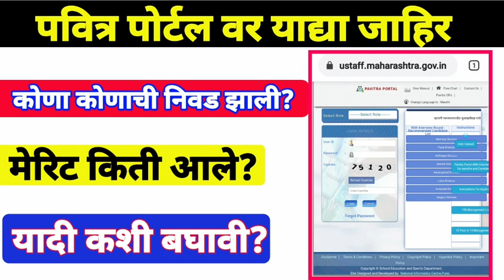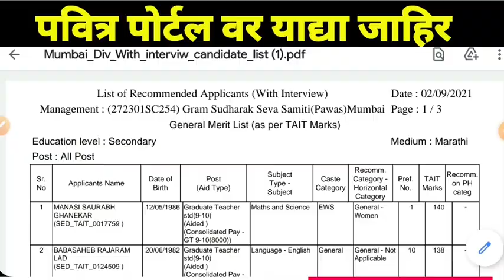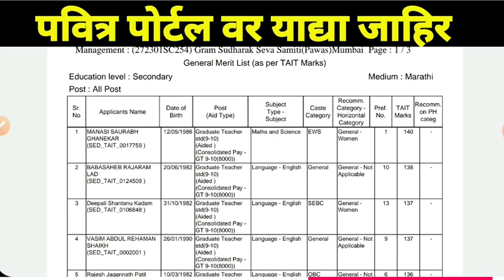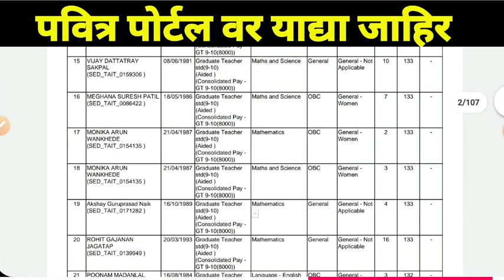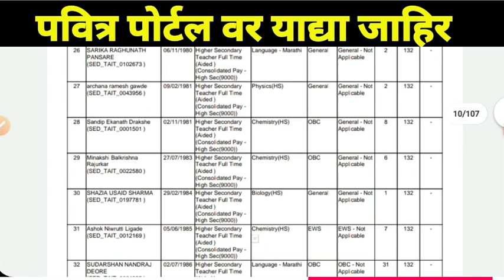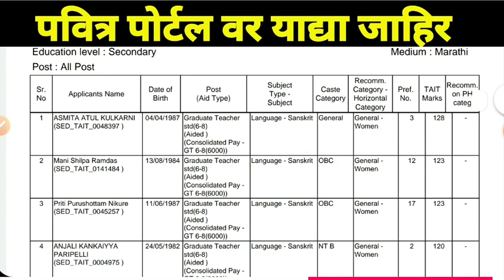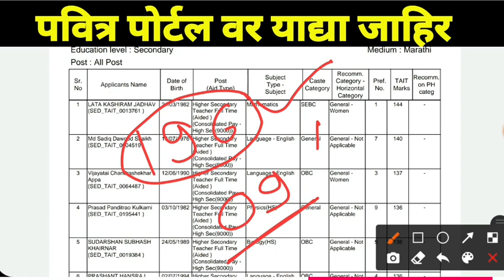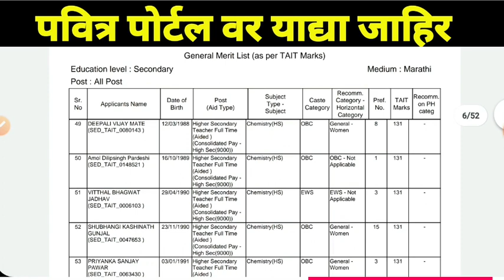पवित्र पोर्टल वर याद्या जाहिर |बघा कोणाची निवड झाली? | Pavitra Portal Selection List Declared